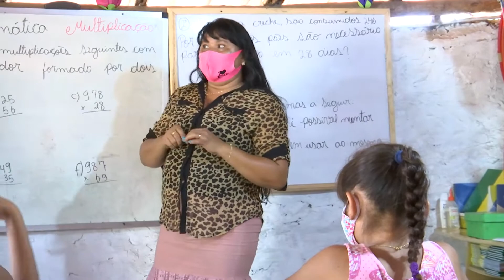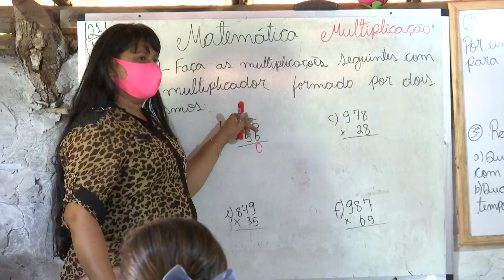Projeto Maezinha: professora acolhe crianças e adolescentes que necessitam de apoio escolar